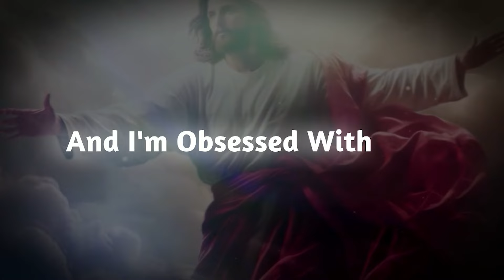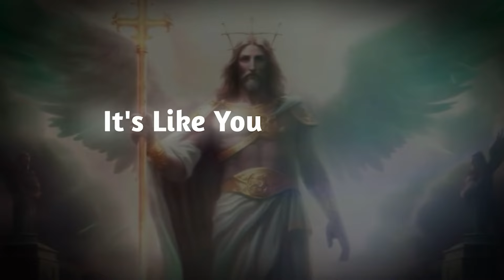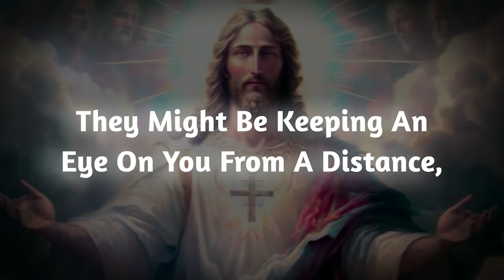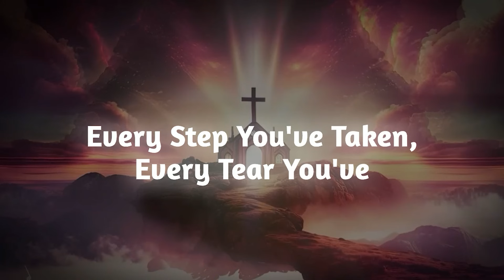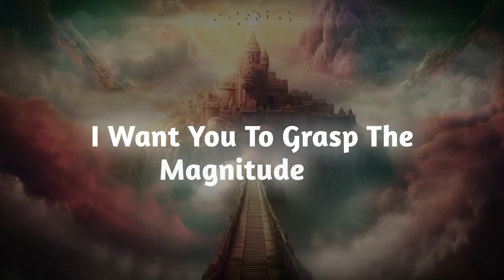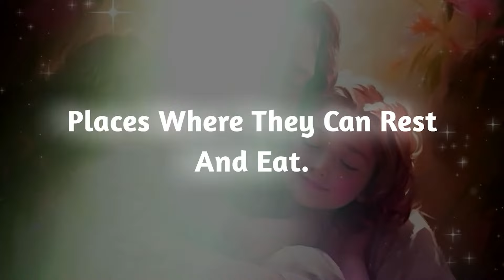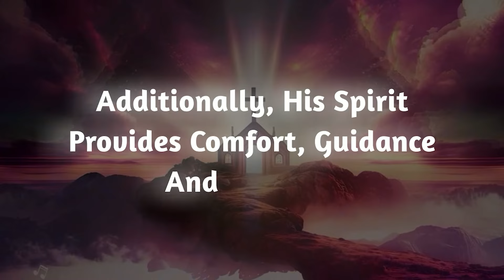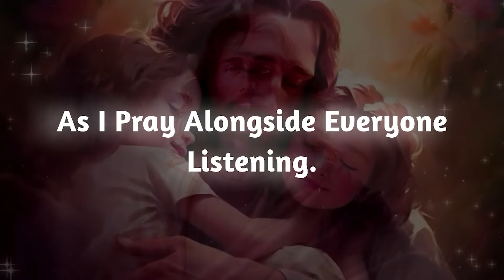A confession is coming from the person who secretly loves you